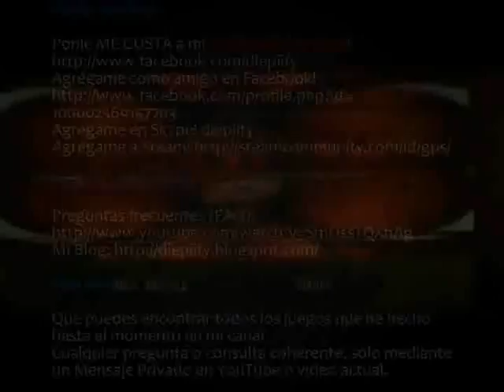GTA: San Andreas - Episodio 27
En este episodio pasaremos las siguientes misiones:

Misión: Made In Heaven (Local Liquor Store)

En esta misión iremos a robar una licorería con catalina, pero tres sujetos robarán la plata antes que nosotros así que tendremos que seguirlos e ir recuperando los maletines con dinero uno por uno. De ahí dejaremos a Catalina en su casa.

CONÓCEME MEJOR!